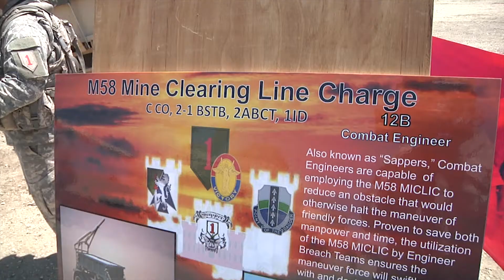Victory Week 2014 - CALFEX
Hundreds of community members, Soldiers and families were at Fort Riley's Range 18 on June 11 as troops of the 2nd Armored Brigade Combat Team 1st Infantry Division, conducted a combined-arms live fire exercise to showcase the equipment and maneuvers America's Army employs worldwide.

During the event, also known as Operation Gallant Fox, Soldiers operated vehicles and aircraft such as the Grey Eagle unmanned aerial system, and conducted training with live rounds and munitions.

(Video by Sgt. Luther Washington, 4th IBCT Public Affairs Office)